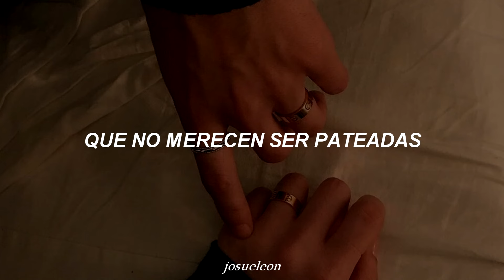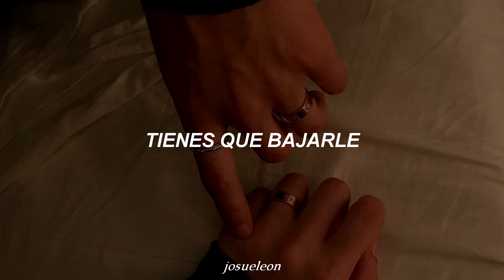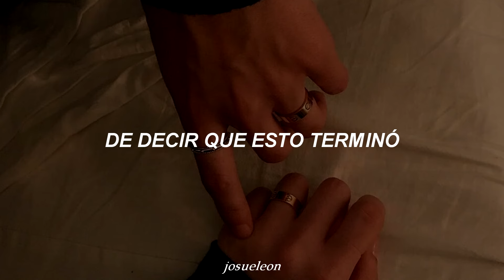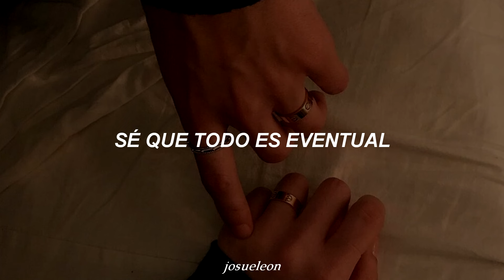PXNDX - Agradable Locura Temporal - Letra